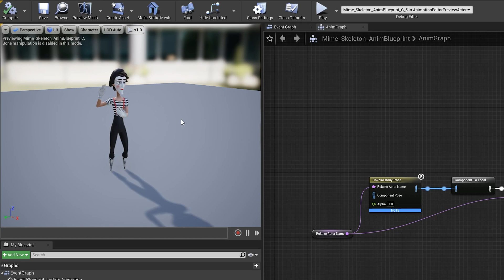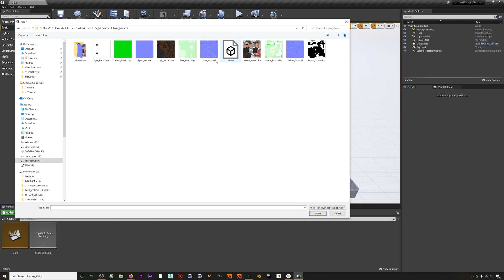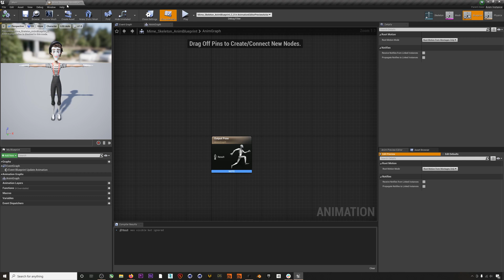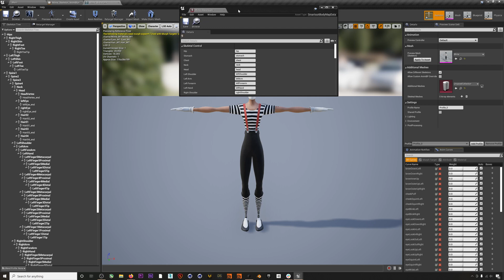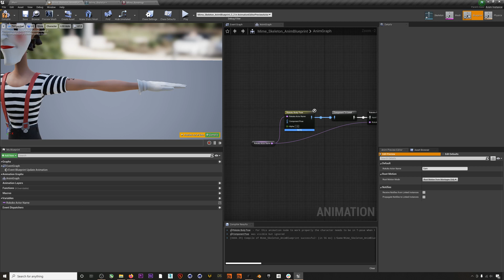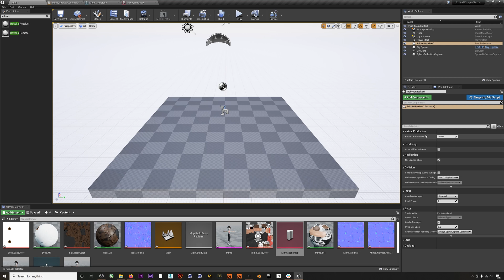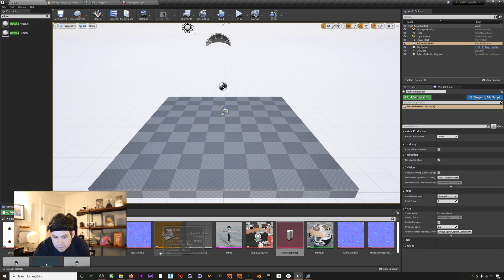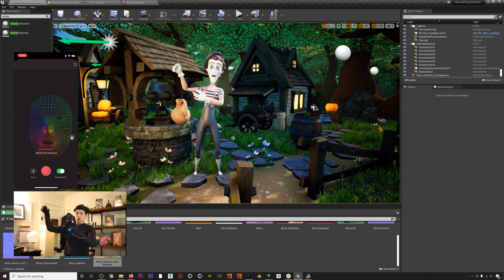Rokoko Unreal 4.26 plugin - mocap livestream workflow, Smartgloves, Smartsuit Pro, and Face Capture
In this video, we'll walk you through how to import a character into Unreal 4.26 and set up our streamlined animation blueprint. Discover how to livestream mocap directly into Unreal with body, hands, and face capture.

You can download a demo project that is already set up with our character Bruno for free.